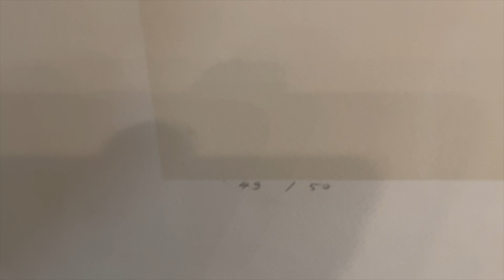Chapter 2 Art Encounter #1